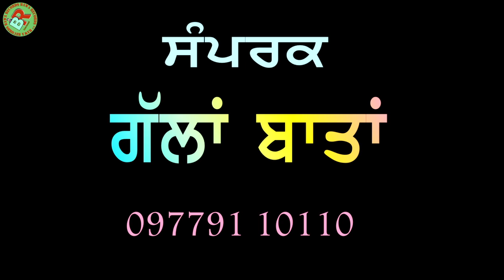ਗੱਲਾਂ ਬਾਤਾਂ | Jeeta Pwar Sunita Khanne Wali With Dilbag Hundal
Presentation-Bawa Records